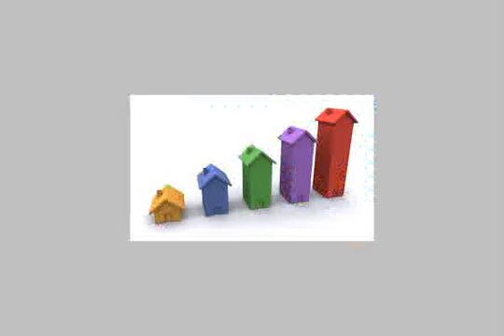Apartment 170m for sale in Heliopolis - mlseg.com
-  شارع الحجاز  - Egypt Real Estate |    Greater Cairo |    Heliopolis |     Apartment For Sale